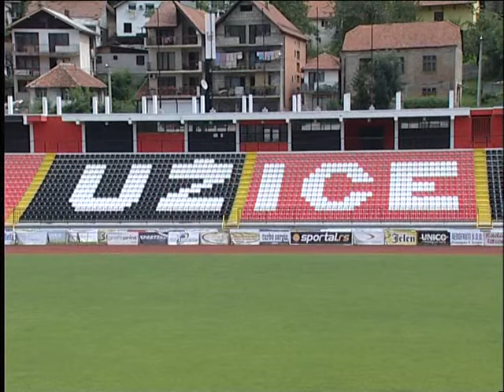U subotu i nedelju medjunarodni turnir "Srbo Stamenković"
Turnir se održava u hali "Veliki park" u Užicu, a dolaze najveće zvezde bivše Jugoslavije.